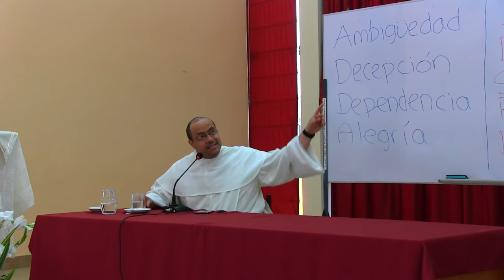Nuestra vida religiosa, 08 de 16: El voto de pobreza y la espiritualidad que nació del Destierro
* El camino que llevó el pueblo de Israel, con relación a la pobreza, pasa por varias etapas: ambigüedad, decepción, dependencia de Dios, alegría en el Señor.